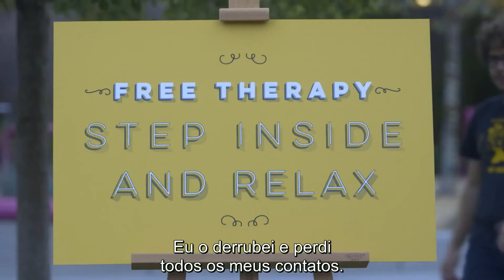Kitten Therapy: The Prescription for Stress (Legendado PT BR)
Traduzido e legendado por mim.